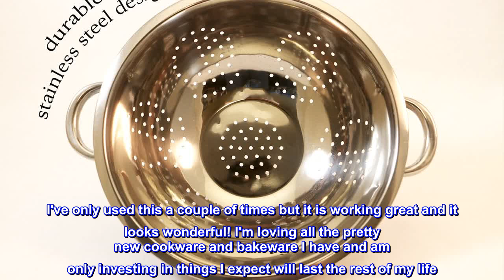Great product - ExcelSteel Heavy Duty Handles and Self-draining Solid Ring Base Stainless Steel Col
Great product -  ExcelSteel Heavy Duty Handles and Self-draining Solid Ring Base Stainless Steel Colander, 5 Qt

Easy grip handles
Constructed in durable stainless steel
Dishwasher safe, clean with ease
Mirror polished finish for high shine
Lightweight stainless steel for easy handling
This 5QT Colander is constructed in high quality stainless steel with large handles to make carrying food comfortable and easy. The sturdy base allows it to rest easily on the countertop or sink. Rinse your salads, vegetables, and fruits in this multi-purpose colander. Easy to clean, use and a must have in the kitchen.

 Strong, sturdy, functional, and attractive!
I wish I had a photo of my old strainer to make a comparison I've slowly built up to all new cookware and this was one of my final purchases. My husband is Italian which means lots of pasta and lots of Colander use. I've only used this a couple of times but it is working great and it looks wonderful! I'm loving all the pretty new cookware and bakeware I have and am only investing in things I expect will last the rest of my life. I'm certain this will be one of those items. The stainless steel is very sturdy and shiny. It is easy to clean but does get some water spots if you have high lime in your water. I just clean it carefully and dry it off after use. It washes great in the dishwasher. I had considered one similar to this that was ceramic coated but I just didn't see the need. This is lighter weight than the ceramic and it looks and works just as good at a fraction of the price.